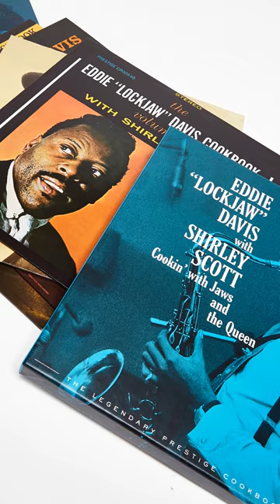COOKIN' WITH JAWS AND THE QUEEN - Out Now!